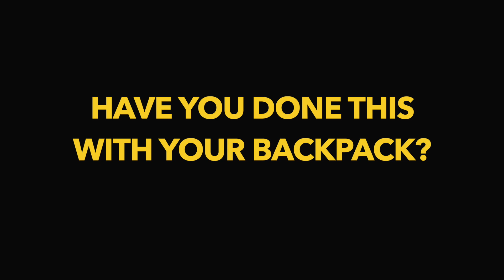Backpack understands your needs | The next generation backpack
ZyneGo, the next generation backpack that allows you to feel 80% lighter, is coming soon on Indiegogo.
1. Built-in smart sensors
2. The smart app tells how your carrying weight’s being distributed your back
3. Waterproof & durable
4. Burden-reducing System
5.